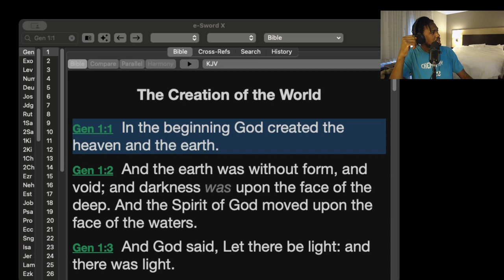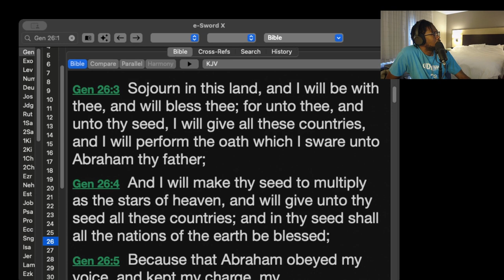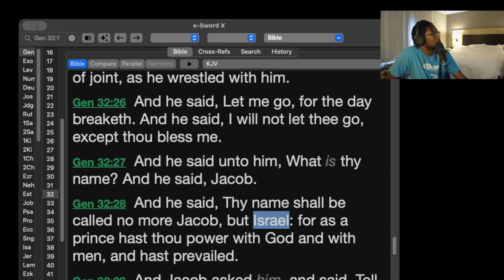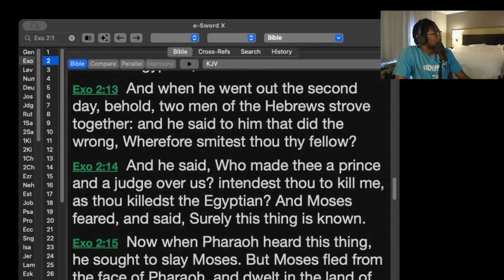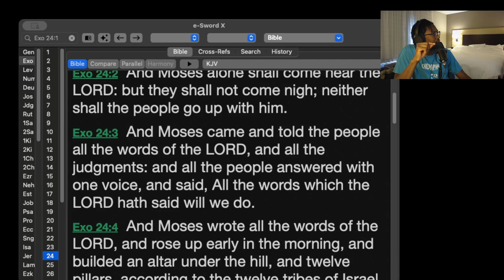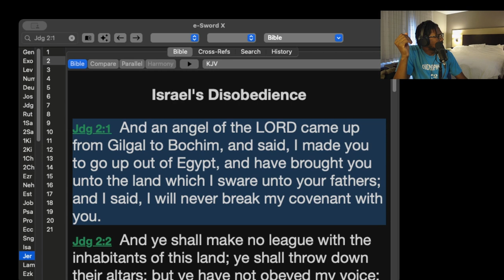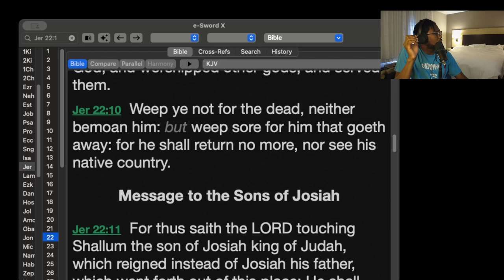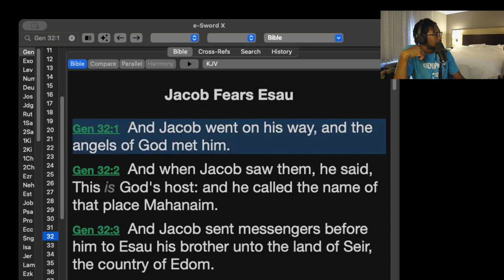Should Christians Follow the same Covenant as the Israelites? What Does Israel Mean?